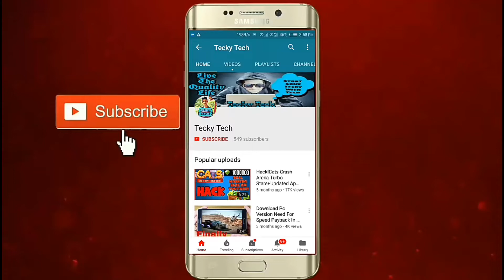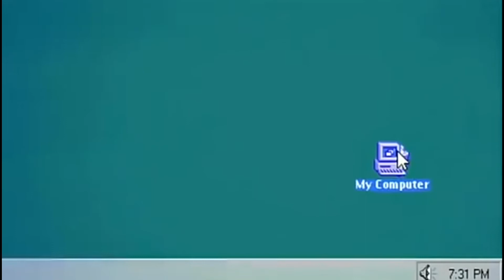🔥 Bravo! MH State Board Gives QuestionBank For 2019 Board Exams | Full Details | Tecky Tech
About this Channel My Name is Naved and on this channel I provide you latest and reliable information on upcoming technology which includes Phones and other gadgets. This is channel is the right destination for latest leaks, rumors, specfication, features, details of any new or upcoming phone or gadgets. Share as Much as possible ! Message For You I feel so good when you people see my video and react to it. Please Keep Supporting Me Thanks for your Love !